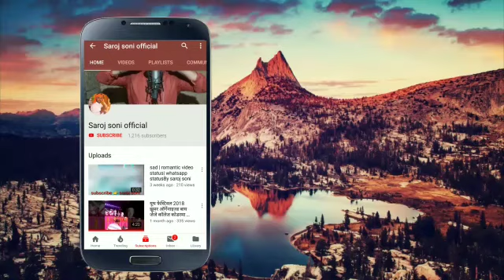Saroj soni official chenal ko subscribe kre